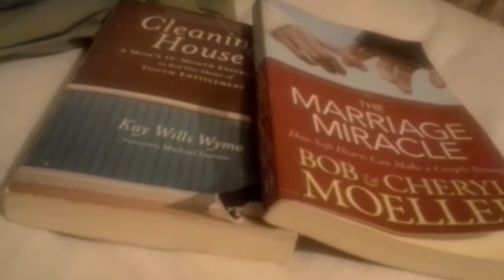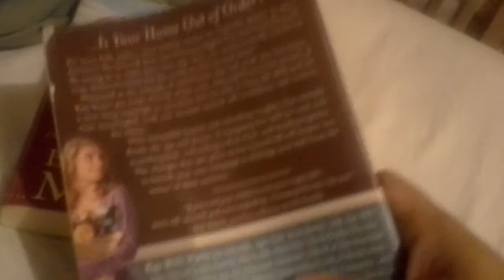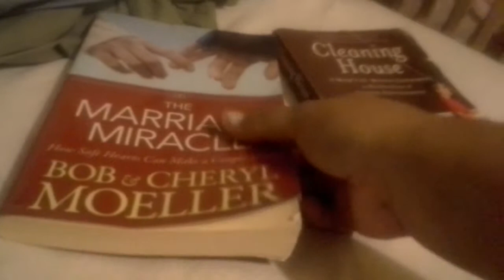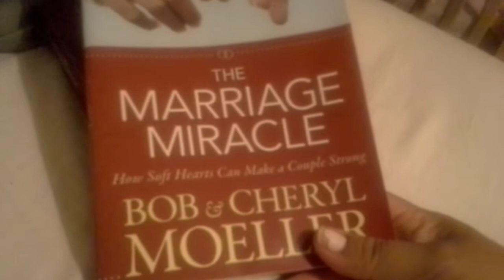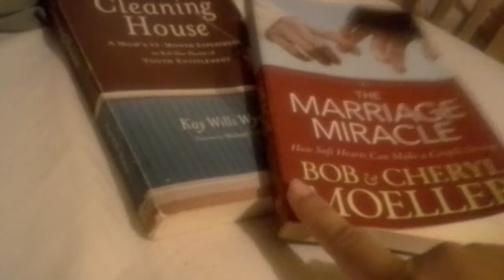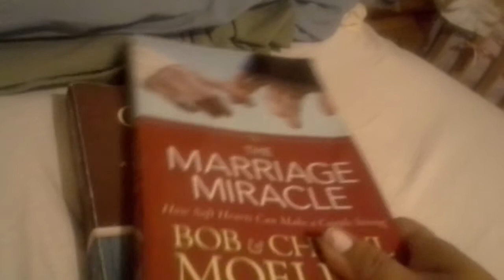Book I have actually read!!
Will fill out info, but I think u can find both on Amazon